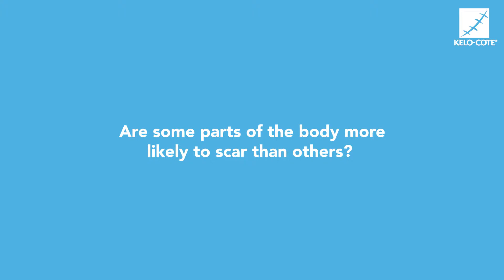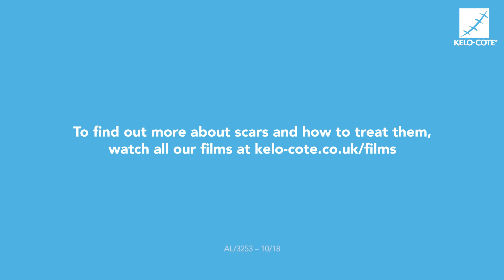KELO-COTE® UK: Are some parts of the body more likely to scar than others?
Nick Wilson Jones, Paediatric Plastic Surgeon at the Welsh Centre for Burns & Plastic Surgery talks about scars and their management. In this video he answers the question: "Are some parts of the body more likely to scar than others?".

For more information on scars, KELO-COTE® products and free downloadable guides,

KELO-COTE® is an advanced formula silicone treatment which helps improve the appearance of scars and helps prevent them from forming. Silicone gels are the first line treatment for scars by healthcare professionals including plastic surgeons.